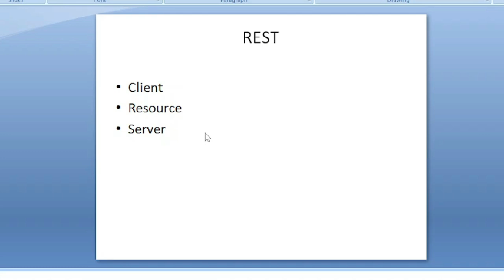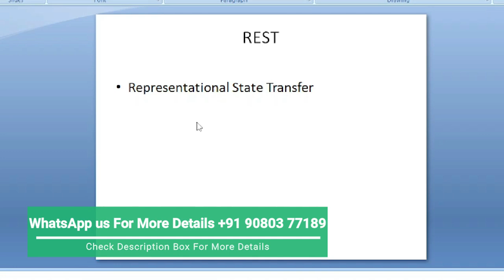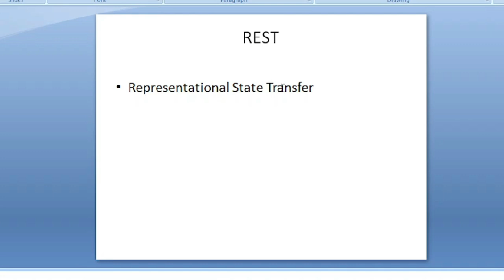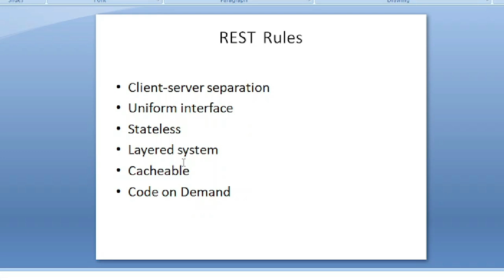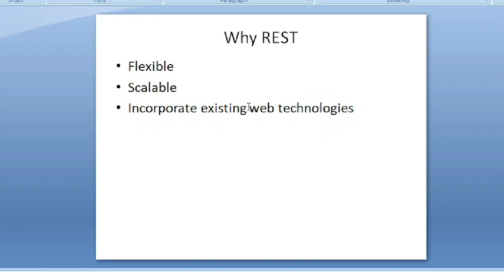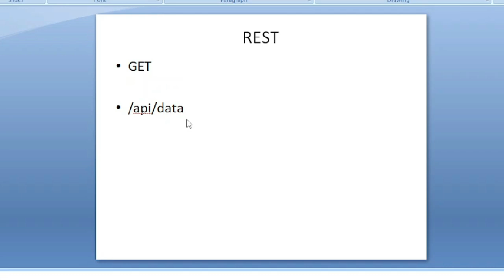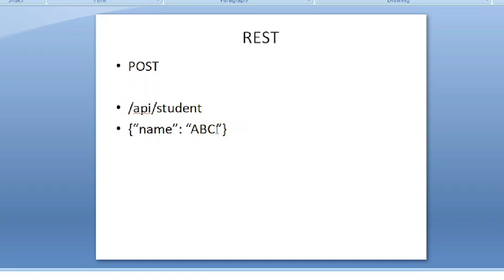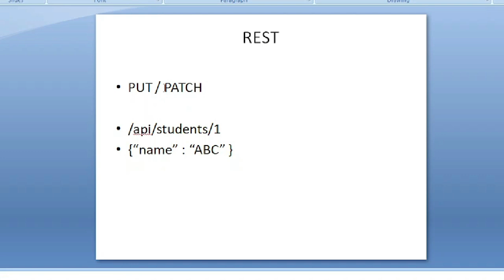Introduction To REST in Tamil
Welcome to this introductory tutorial on REST - Representational State Transfer! In this video, we will go over the basics of REST, which is a widely-used architectural style for designing web applications. REST is commonly used for building APIs that can be consumed by other applications, and is designed to be simple, scalable, and easy to understand.

During this tutorial, we'll cover the basic principles of REST, including its uniform interface, statelessness, and client-server architecture. We'll also discuss some common HTTP methods used in RESTful APIs, such as GET, POST, PUT, and DELETE.

Whether you're a beginner or just need a refresher, this video will give you a solid understanding of REST and its role in modern web development. So sit back, relax, and get ready to learn about the powerful world of REST!